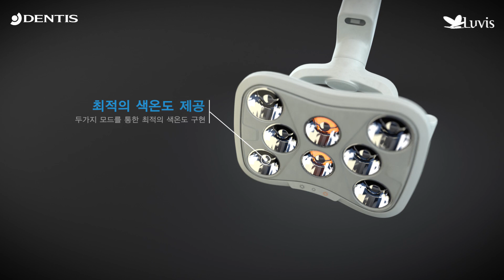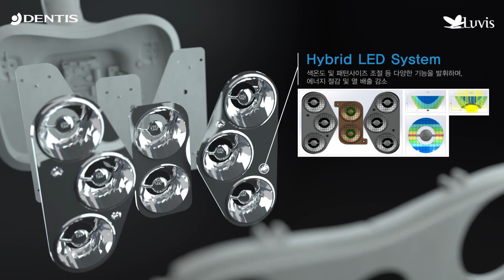최고의 진료를 위한 필수 아이템! 신제품 'Luvis C600(루비스)'｜의료용 LED｜DENTIS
'Change the Clinic'진료등의 차이가 진료실의 차이입니다!

신제품 '루비스 C600'을 소개합니다~😀

교차 감염을 예방하고, 진료 환경에 최적화 된 기능을 추가 해
치과 진료 환경을 더욱 가치 있는 시간으로 만들어 드립니다!